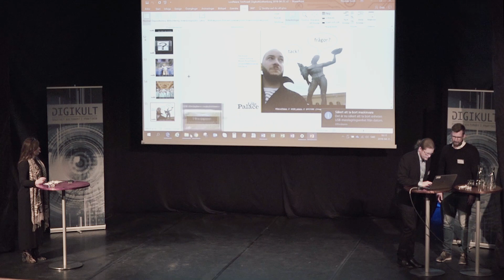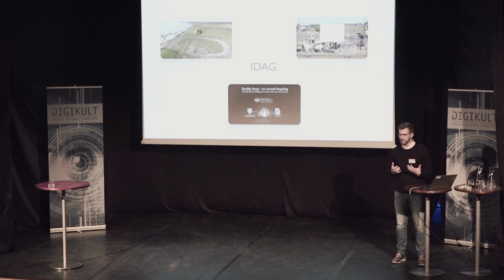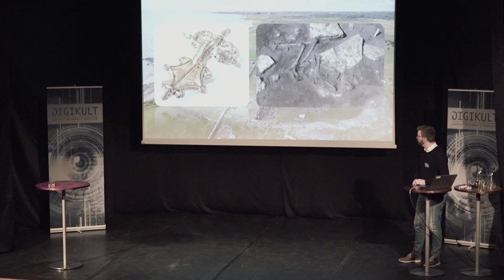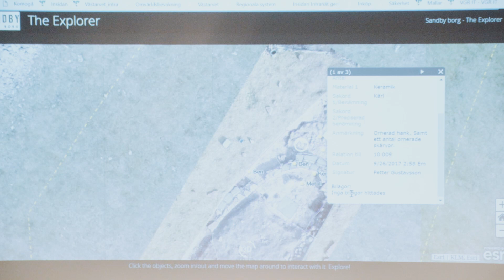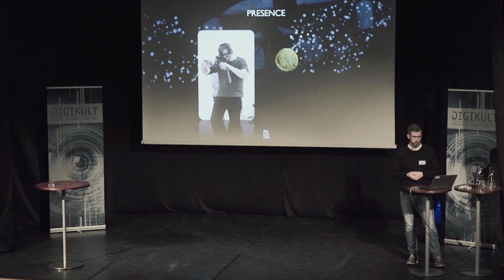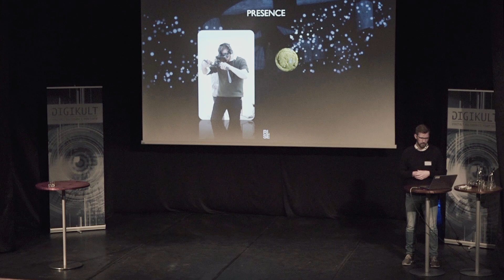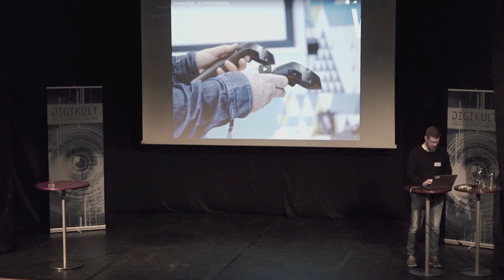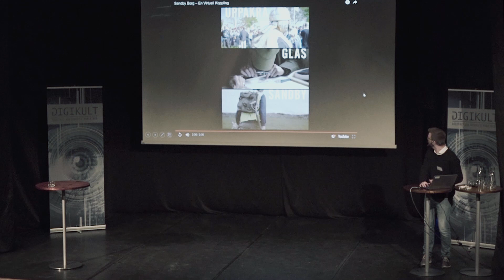Sandby borg – en virtuell koppling - Fredrik Gunnarsson, arkeolog, Digikult 2018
I Sandby borg utspelade sig en massaker för ca 1500 år sedan. De arkeologiska spåren visar att invånarna slagits ihjäl och lämnats kvar. Föredraget presenterar det senaste i projektets digitala förmedlingsarbete. Allmänhet har kunnat följa grävningarna Live och en upplevelse i virtual reality har skapats i syfte att påverka användaren emotionellt.

Fredrik Gunnarsson jobbar som arkeolog på Kalmar läns museum och är doktorand på Linnéuniversitetet. Han har specialiserat sig på att ta fram digitala lösningar för arkeologin och fokuserar på hur digital metodik påverkar kunskapsproduktion och vad digitaliseringen betyder för dokumentation och kommunikation av arkeologiska resultat.